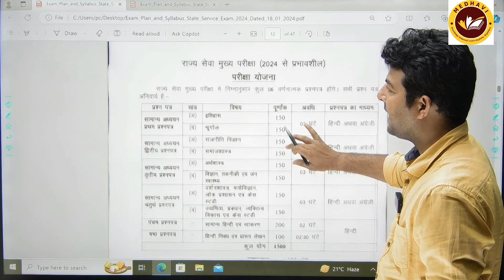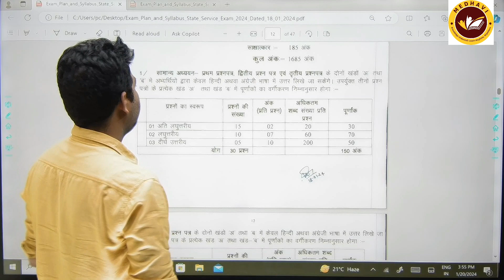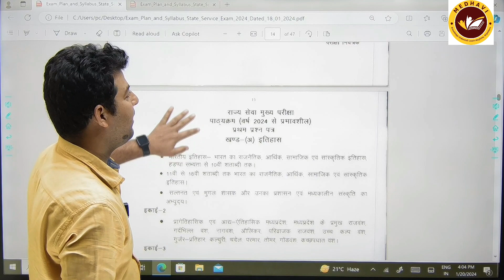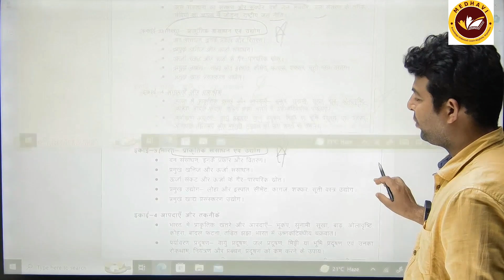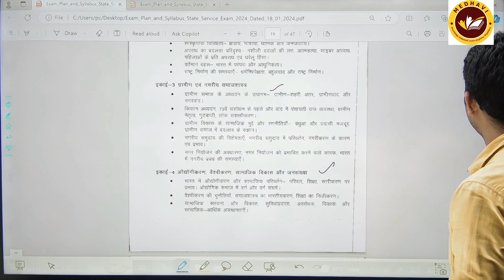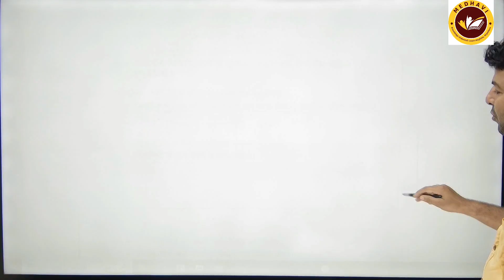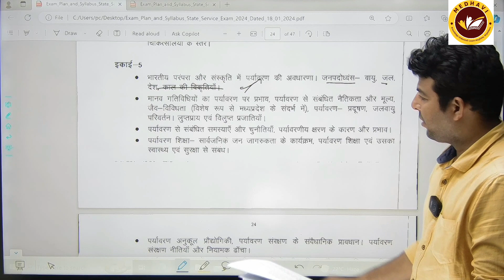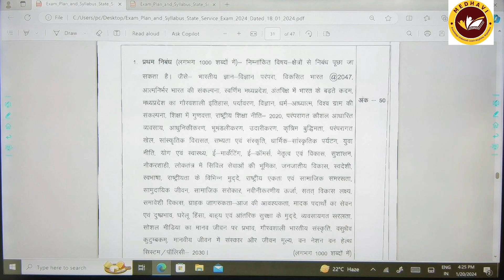MPPSC MAINS के Exam Pattern और Syllabus में हुए बड़े बदलाव! |MPPSC New Syllabus 2024Medhavi RAHULSIR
PART 2- IS VIEDO ME MPPSC MAINS SYLLABUS 2024 ME HUE PARIVARTAN K BARE ME BTAYA GYA
Google Maps Whatsapp Num - _____________________________________________________________________ Apply to get upto 50% Off 👇👇 😊 अधिक जानकारी या अन्य सहायता के लिए संपर्क करें – Whatsapp 📞Student Helpline – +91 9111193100, 📩 E-mail us- 🌏 Telegram APP FEATURES:- • साप्ताहिक ऑनलाइन मॉक टेस्ट (All India Rank). • ऑनलाइन कोर्सेस एवं रोजाना YouTube लाइव क्लासेस मुफ्त। • फ्री प्रीवियस पेपर और क्लास के PDFs डाउनलोड करे या प्रिंट करे। • Daily Updates- Vacancy, Results एवं Admit Card. • विनर्स मासिक कर्रेंट अफेयर्स की E-मैगज़ीन PD MPPSC2024 MPPSCNEWSYLLABUS Medhavi Rahulraghuwanshi || Medhavi || by Rahul raghuwanshi sir